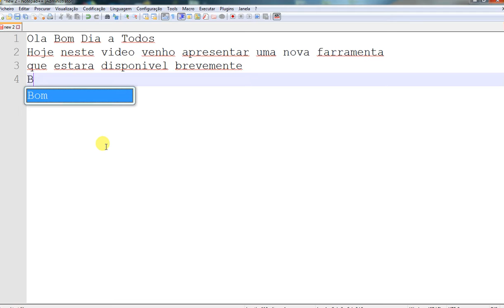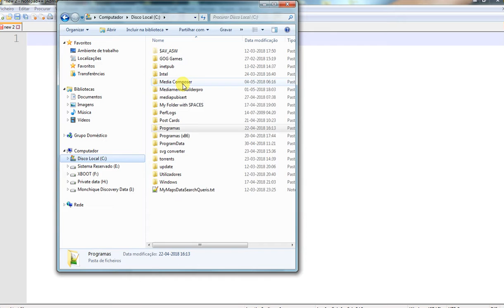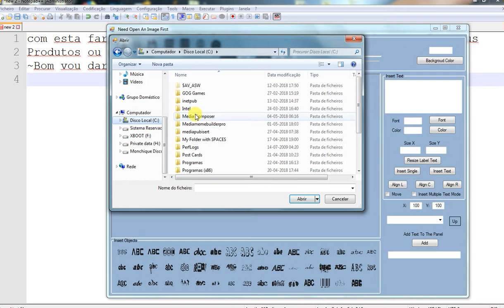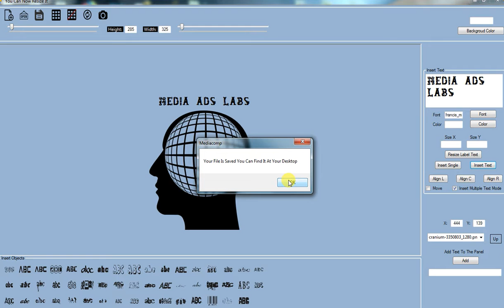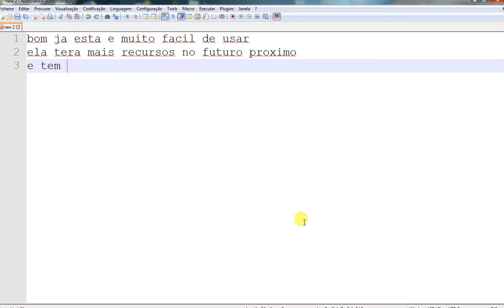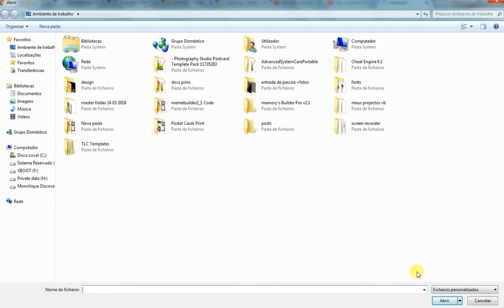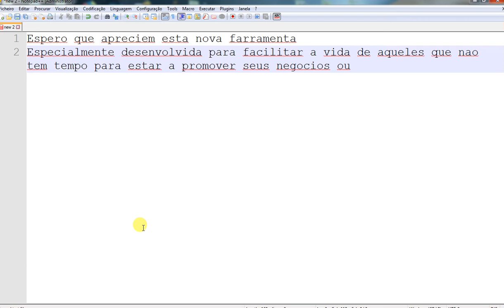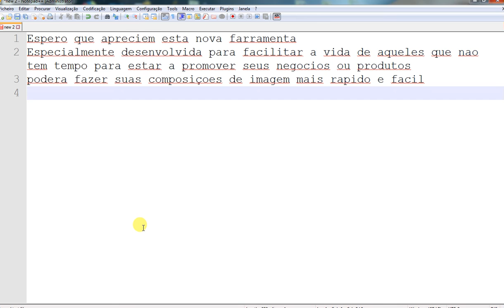Media Ads Labs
Media Composer v1.0